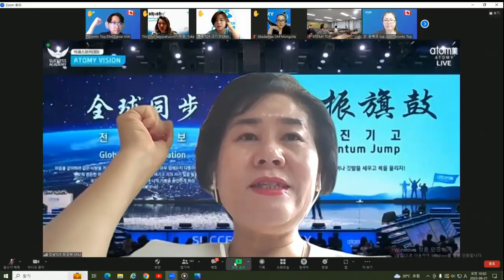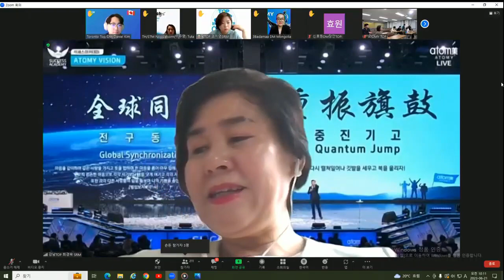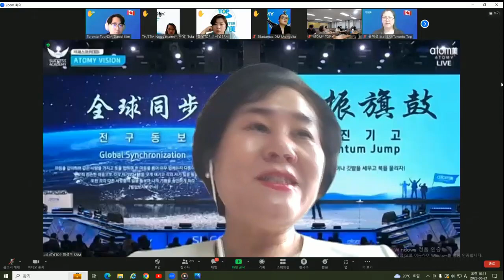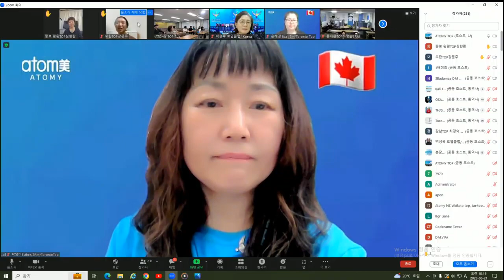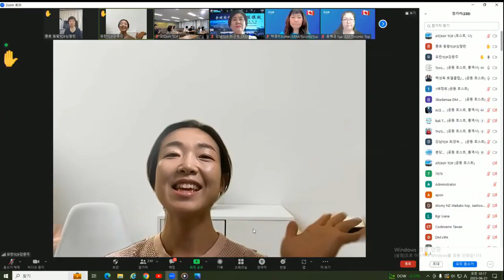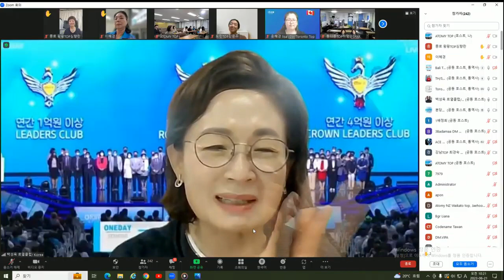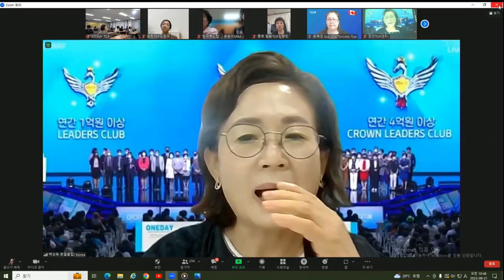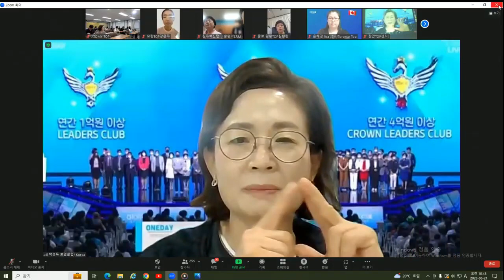TOP 글로벌 통합조회